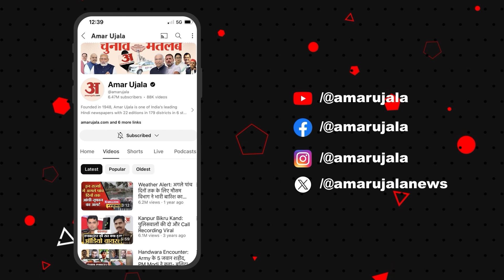Lalu Family के लिए कोई कुछ बोलेगा तो मैं मुंहतोड़ जवाब दूंगा, Amar Ujala पर बोले Chirag Paswan